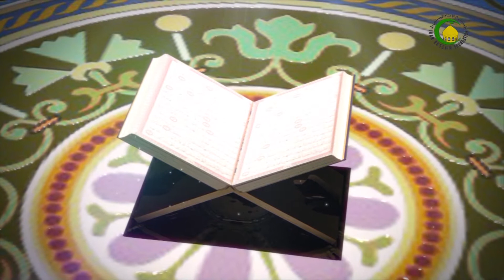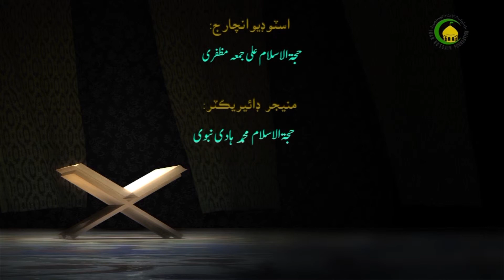25. نماز (1) - استاد : نیازعلی حسینی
نماز ۾ضروري آهي ته نمازي جو لباس پاڪ هجي نجس نه هجي، مباح هجي غصبي نه هجي، مردار ۽ حرام گوشت جانور جي اجزاء منجهان نه هجي، مرد جو لباس سون، خالص ريشم منجهان نه هجي. مرد کي گھرجي نماز دوران جيڪڏهن ڪو نٿو ڏسي پنهنجي شرم گاهن کي لڪائي ۽ بهتر آهي ته دن کان گوڏن تائين جسم کي لڪائي ۽ ان کان بهتر آهي ته هڪ مناسب لباس پائي ڇو جو نماز الله سائين وٽ حاضري آهي.